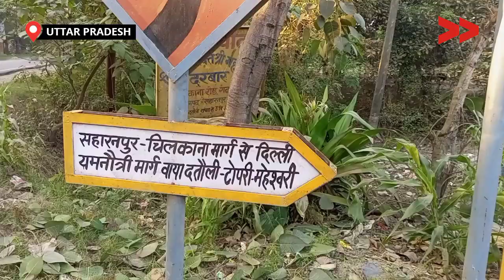तेज़ बरसात में घर ढह जाने के बाद आवास योजना की राह तक रहा सहारनपुर निवासी सोमवीर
प्रधानमंत्री आवास योजना के अंतर्गत सभी कच्चे मकानों को पक्का बनाने का प्रावधान है| लेकिन उत्तर प्रदेश के जनपद सहारनपुर के ब्लॉक पुवारका के गांव सुल्तानपुर मेंसोनिया सोमवीर का 20 वर्षों से एक कच्चा मकान था जो की 2 महीने पहले बरसात में गिर गया| उसको बनवाने के लिए ग्राम सचिव से फोन पर बात की गई जिस पर ग्राम सचिव ने कहा कि वो जल्द ही उसको बनवाने का प्रयास करेंगे|

Community Correspondent  Suresh Gautam reports from Saharanpur, Uttar Pradesh for Video Volunteers.